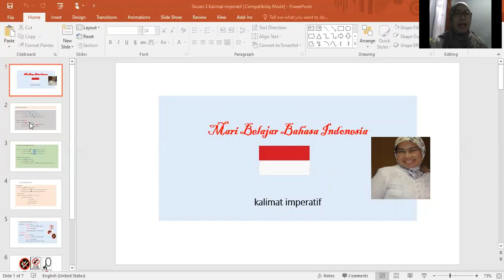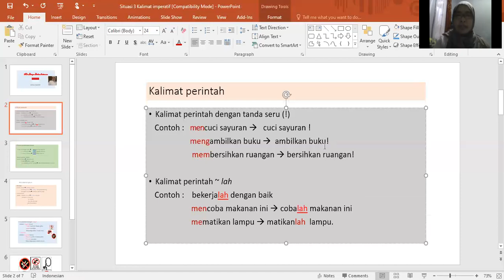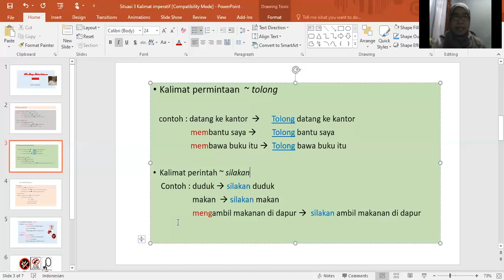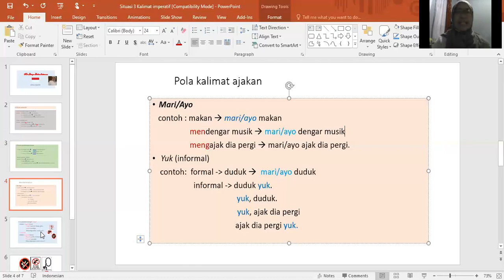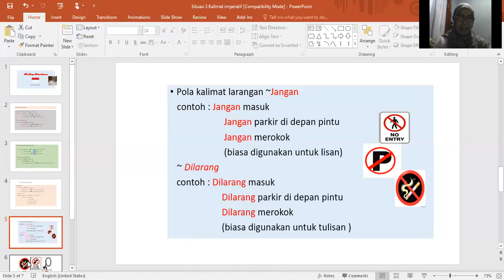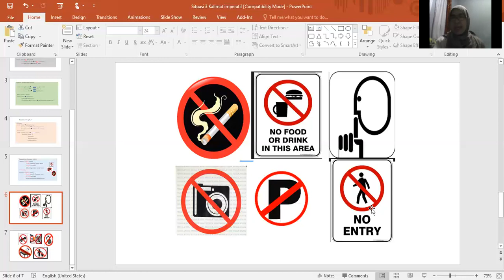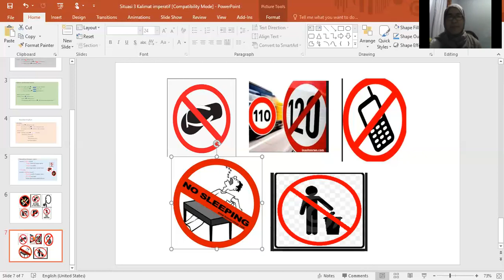kalimat imperatif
Kalimat imperatif yang berupa perintah, mempersilahkan, ajakan, dan larangan